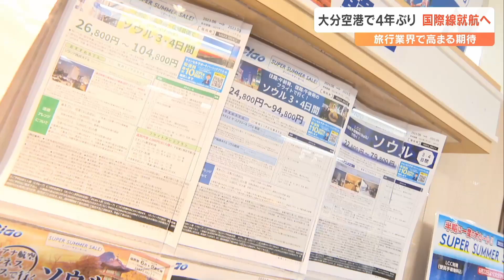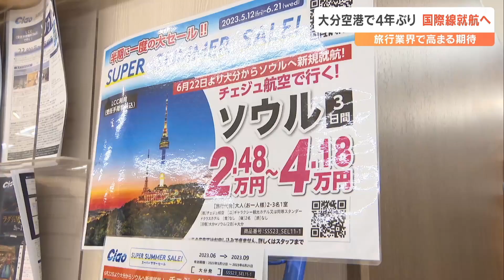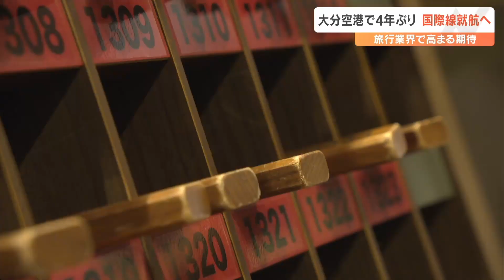“認知度低い”大分－ソウル直行便まもなく就航 韓国旅行2泊3日で2万4800円～東京行くより安い!?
韓国がより身近に―　6月22日から大分空港とソウルを結ぶ定期便の運航が始まります。大分空港での国際線は4年ぶり。旅行業界は期待を寄せ、東京より「安くて近い」「福岡空港まで行くより便利」と意気込んでいます。